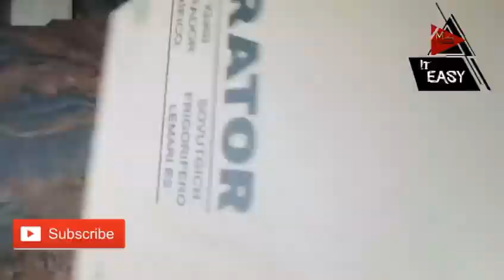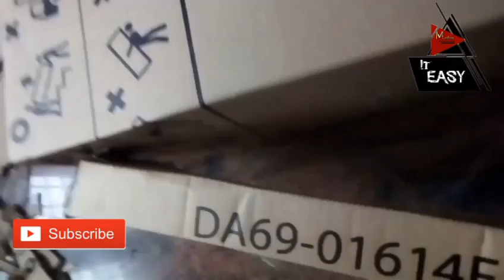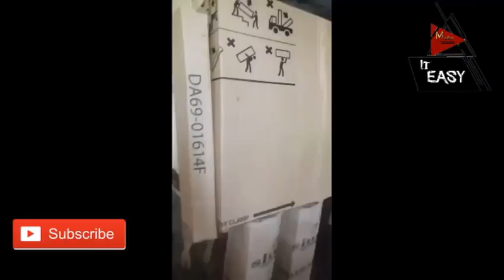Robot🙋🙋🙋/നമുക്ക് ഒരു റോബോട്ട് ഉണ്ടാകാം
ആർക്കും ഇത് ചെയാം

നമുക്ക് വിട്ടിൽ തെന്നെ ഒരു റോബോട്ട് ഉണ്ടാകാം

ഇത് വളരെ എളുപ്പമാണ്

ഈ വീഡിയോ ഇഷ്ടപെട്ടാൽ ലൈക്‌ ചെയ്യുക